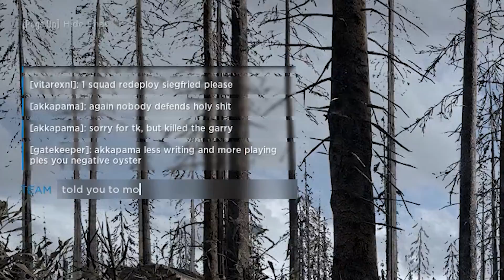Hell Let Loose - Random / Epic Moments #2